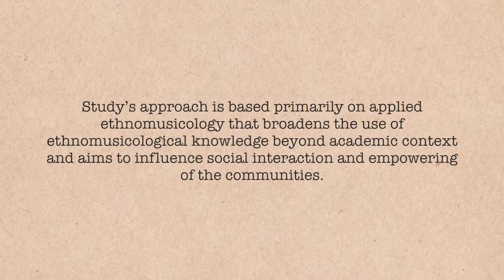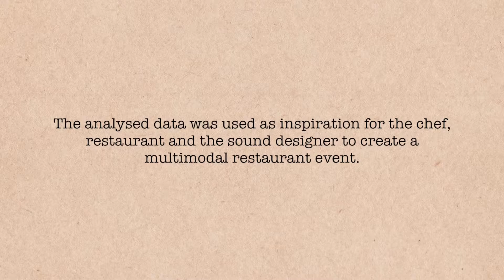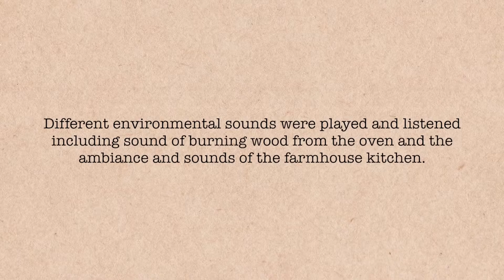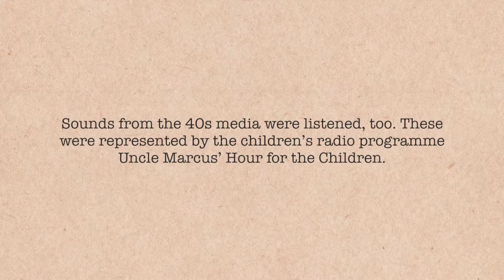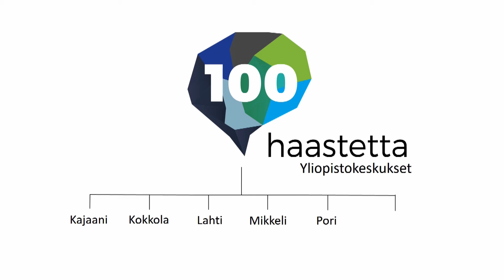Childhood Food Memories